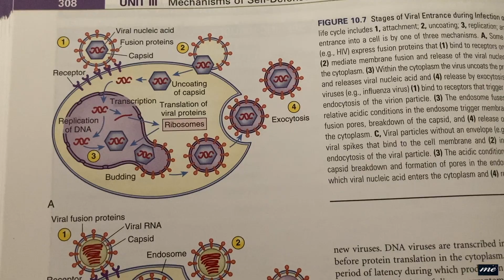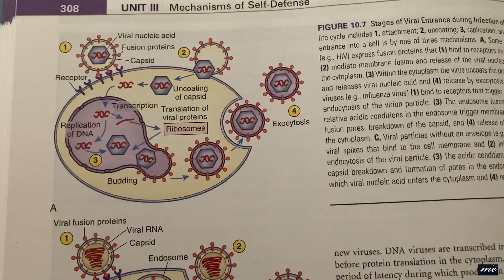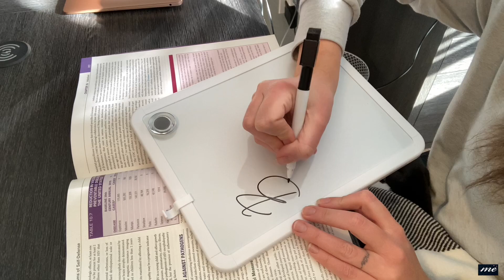SRNA LIFE: anxiety, baking, & breakdowns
Week 3 has been fulllll of ups and downs people. I had a very productive week of discussion posts, replies, and quizzes. 📚 I went to watch Morgan ride motocross for the first time since we've been together (oops lol). I baked a garlic and mozzarella braided bread loaf (and show you how I did in in less than 2 minutes), and I even won Star Baker!! ⭐️ Granted I was the only contestant and my husband was the judge, but whatever, a win is a win. We found a lost dog who I got wayy to emotional over (you'll see what I mean 😢). Overall, CRNA school was very manageable this week. I'm working on finding balance between self-care and hustling, and so far I'm feeling really good about how I'm managing my time. Let's see if I can keep it up!